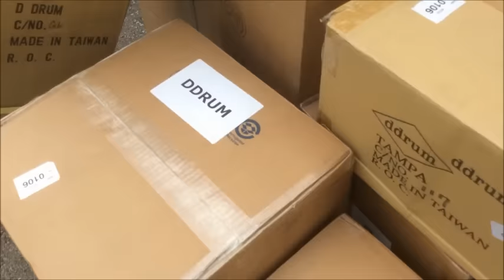I WON A NEW DDRUM DRUM KIT!!! ((Unboxing))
I am very excited that I get set up and to play my new DDrum Max Series Limited Drum Kit. I'll be honest. This kit is so similar to the 10th Anniversary Drum Kit but only in Purple Sparkle Burst instead of Red Burst. (I am pretty sure the 2 kits are different)

The only upside is I got the kit!

But the only downside is the cymbals (Sabian XSR Cymbal Pack) are coming in separate and the tom mounts didn't come with the kit.

DDRUM MAX Limited Series
Finish
Purple Sparkle burst
Kit Configuration
-7x10 Rack tom-8x12 Rack tom-13x14 Floor tom-14x16 Floor tom-20x22 bass drum
Wood Configuration
Maple/Alder Blend
Lug Type
Tube
Hoop Spec
2.3 MM Triple Flanged
Plys Tom
6
Plys Bass Drum
8
Bearing Edge Spec
30 Degree outer 45 degree inner
Suspension Mount Type
Fixt -Pitch mount
Specs (Other)
-Black chrome hardware-Solid brass tube lugs-Ddrum Fixtpitch suspension mount-Ddrum Reso lifts-Maple/ Alder shell blend 2 plies maple 4 plies Alder( 2 plies maple 6 plies Alder on Bass drums- Evans Batter heads -Limited to 50 worldwide with certificate